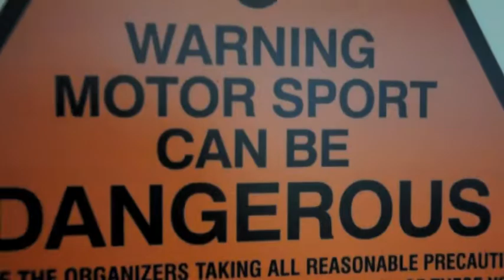Absolutely Karting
Welcome to Absolutely Karting...the most excitement you can have on four wheels.

Feel the thrill of flying around the track at high speeds trying to plan the next corner. If you want to shave valuable seconds off your lap time then our trained staff are more than willing to give out some advice which is sure to improve your time.

Absolutely Karting is the only karting venue in the south to have race tuned 240cc twin engine pro karts with breath-taking acceleration. The Grand Prix circuit is a massive 1/3 mile and includes a phenomenal 75m straight where you can really put your foot down if you're brave enough.

Situated in the heart of the Slough Trading Estate Absolutely Karting is only a 3 minute drive from M4 junction 6, our 60,000ft venue with 128 car parking spaces has a unique track layout that will provide the ultimate driving thrill.